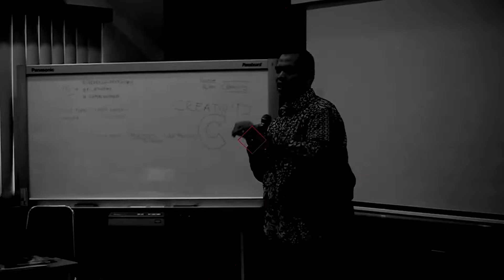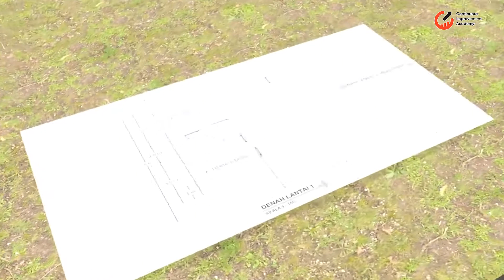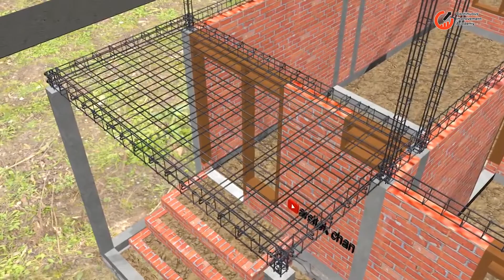Yuk membentuk SuperTeam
Superman is Death, Super Team is Excellent

Fenomena kolaborasi, bukan hanya dalam hal individu saat ini. Perusahaan besar pun saat ini telah melakukan kolaborasi, sebut saja Gojek dan Tokopedia, Indosat dengan provider Tri. Bagaimana kita membangun tim kita? Yuk ketahui tahapan ini untuk dapat membangun Super Team

Yuk diskusikan program pelatihan dan juga pendampingan perusahaan rekan - rekan melalui link berikut:

Salam SuksesBerkah

Aditya Nugraha